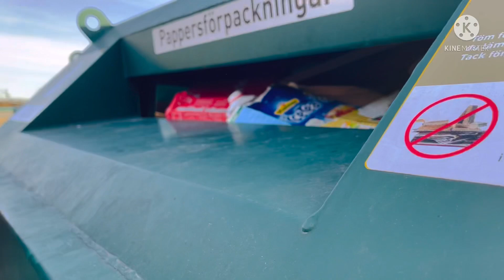May lalagyan ang mga basura sa Sweden / Swedish Garbage / Pilipina in Sweden